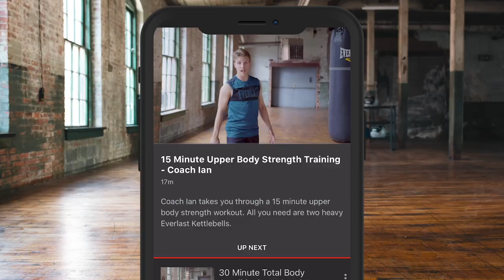'EDDIE HEARN SAID WINNER STAYS ON, I DON'T REMEMBER LOSING' - GARY CULLY ON KAMBOSOS v HANEY & FÉILE